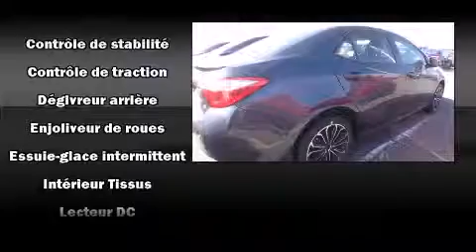2016 Toyota Corolla S in Terrebonne, QC J6W 6A6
L��veill�� Toyota
1369 Mont��e Masson

Prenez la route avec la Toyota Corolla 2016. Cette berline 5 passagers offre toutes les caract��ristiques et les options que l'on puisse d��sirer. Gr��ce �� la souplesse de son efficace moteur 4 cylindres, les passages de vitesses se font tout en douceur, vous b��n��ficierez aussi d'une exp��rience de conduite confortable et pr��visible. Toyota a pris soin d'agr��menter l'int��rieur d'��quipement de premier plan, comme: l'ouverture automatique de la glace du conducteur, un compte-tours, des essuie-glaces intermittents, un ordinateur de bord, une banquette arri��re �� dossiers rabattables s��par��s, climatiseur, et beaucoup plus. L�� o�� il fait plus froid, les occupants appr��cieront �� leur juste valeur les si��ges chauffants et le dispositif de climatisation contr��l��e. La cha��ne haute fid��lit�� alimente 6 haut-parleurs, qui reproduisent un son sensationnel. Les rideaux gonflables combin��s au syst��me de contr��le de la stabilit�� procurent un niveau de s��curit�� de premier plan. Ce qui nous rend fiers, c'est vous offrir uniquement des v��hicules de grande qualit��. N'h��sitez pas �� nous appeler.